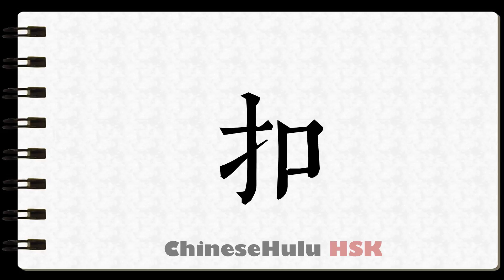How to Write put upside down in HSK Chinese